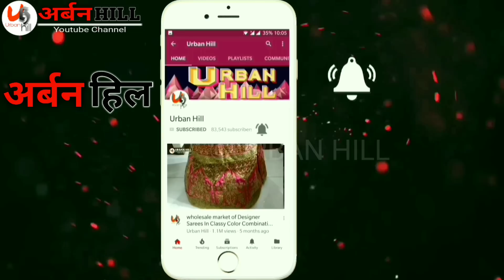special designer kurti wholesale market in surat |starting 105₹ reyon and cotton kurti | urbanhill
Sai Dresses
D-1011-12, Ground floor,Surat textile market,ring road, Surat
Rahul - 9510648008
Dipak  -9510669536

Sai dresses
5th floor auditorium hall,surat textile market,ring road surat-395004

kurti market gandhi nagar,
kurti below 100
sasti kurti,